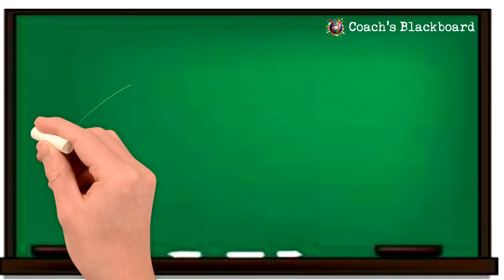Coach's blackboard series #1. - Staying inside the ball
A short instructional video in regards to staying inside the ball, brought to you